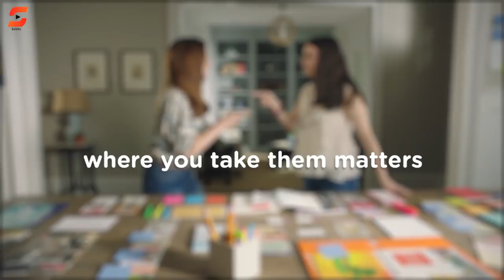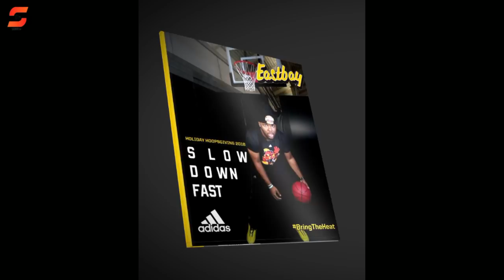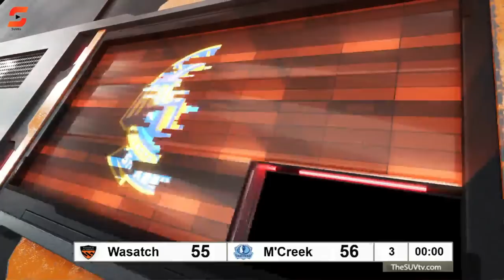2018 Holiday Hoopsgiving: Meadowcreek vs. Wasatch Academy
Watch the all games On Demand from the 2018 Holiday Hoopsgiving

You can also download the SUVtv app on Amazon Fire TV, Roku, Apple TV, and Android TV.